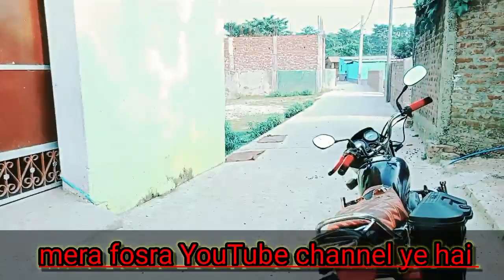my first vlog please support me) Araria district mane meri entry)